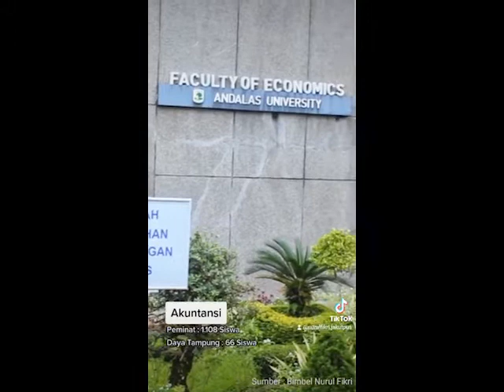Jurusan Dengan Peminat Terbanyak SBMPTN di Universitas Andalas